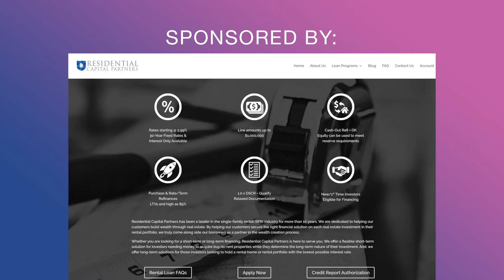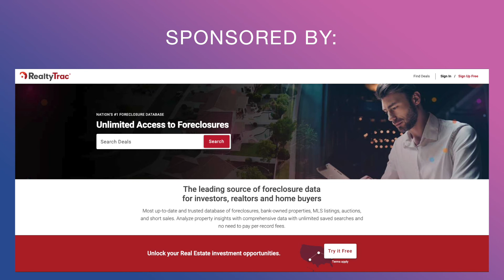Think Realty Podcast #198 – Think Scale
When you think technology and real estate, what do you think of? Whatever comes to mind, this show covers that and more! Marketing, property insights, analysis, 3D services. And that’s just for starters! Think bigger and find out how to use tech properly and what it can do for your real estate investing operations.